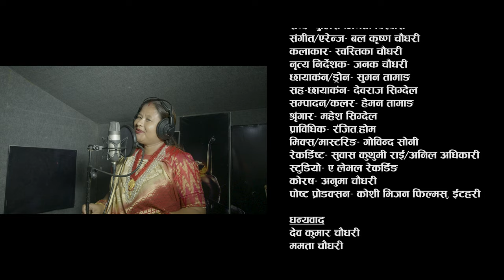JITIYA PABAIN MAHAN || जितिया पाबैन महान || By Sushila Lekhi Tharu || ft Swastika Chaudhary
जितिया पापैन महान

- Lyrics : Pulish Biswash (jagat)
- Music/Arrange : Balkrishna Chy
- Vocal : Sushila lekhi tharu
- Mixing/mastering : Gobind Soni
- Recordist: Subash kuthumi rai/ Anil adhikari
- Studio : A level Recording Studio ktm
- Chorus : Anuma chy

- Direction/ Choe : Janak Chy
- DOP/Dron : Suman Tamang
- Camera man: Devraj Sigdel
- Edit / Colour: Heman tamang
- MUA : Mahesh Sigdel
-Crew : Ranjit/Hom
- Post production: Koshi Vision Films pvt.

🙏 SPECIAL THANKS
- Devkumar chaudhary
- Mamta chaudhary
- Durga parajuli
- Sushila chaudhary
- Budhanarayan chaudhary
- Barsha chaudhaty
- Pinky chaudhary
- Sugiya chaudhary
- Ambika chaudhary
- Urmila Gachchhadar
- Hira chaudhary